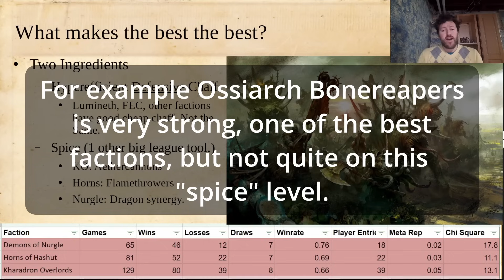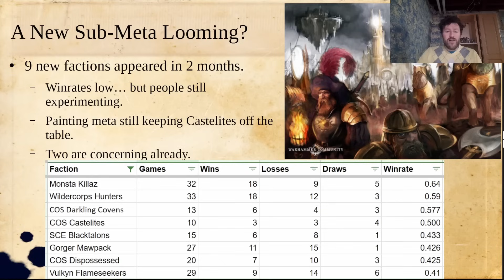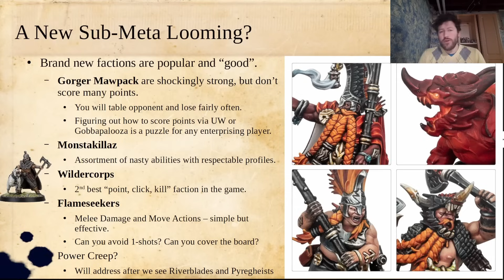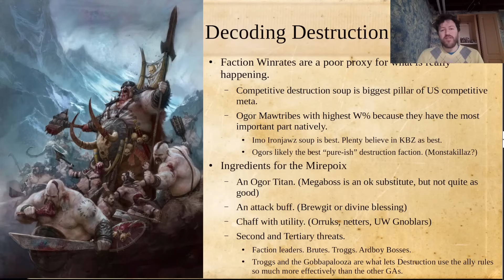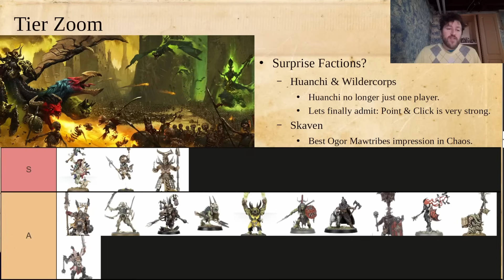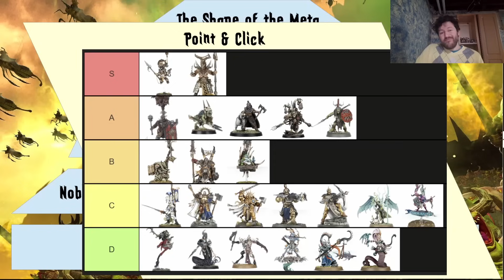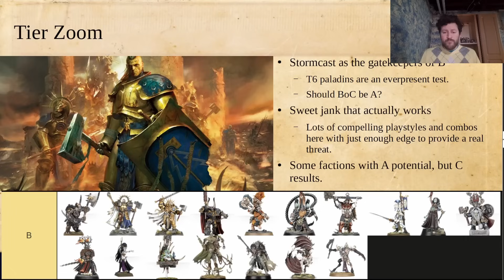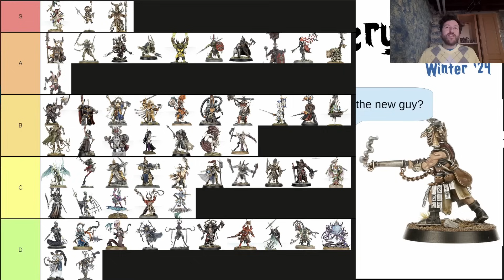The Warcry Meta in Winter 2024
00:00 Winrates
05:15 The Top 3
07:25 New Stuff!
18:00 Grand Alliances
21:56 Decoding Destruction
30:05 Tierlist
31:10 Top Tiers
33:39 The Shape of the Meta
45:03 The Lower Tiers